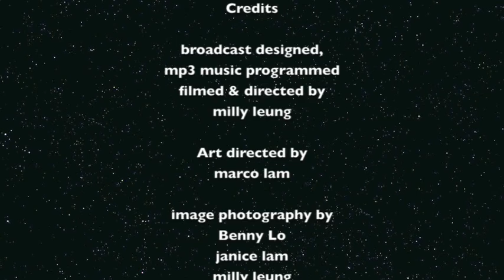BEAKER @ BORN on the Rock Live Band Show HK 09 [HD]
BEAKER, "Feel it in your heart" is the aim for beaker presenting the amazing Hong Kong band music, the band was formed in 2006, special thanks for BEAKER & other band members who bring the rock band ALIVE in Hong Kong. The first mini live band performance organized by On the Rock on 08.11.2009